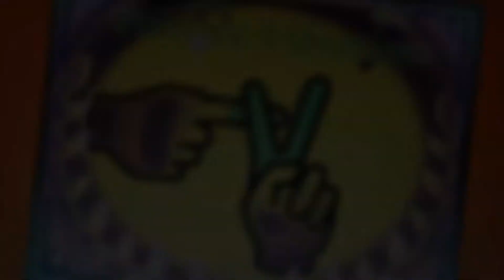[DANCE] Navor - With You, & AshZone - LOGIN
Gotta try out this new place with some Future Bass!! Haha!

I like Future Bass music, because it seems like the majority of it is just a mega-chilled out version of Dubstep; like if Dubstep took a Xanax, hahaha.

But this is my new home for the time being, I'm staying with a way-awesome lady and her dog Noah. I'm doing it big dog status out in Fargo, and making things happen, all thanks to the Will of the Lord!

Also, this is NOT an official music video, BUT, if the original artists wanted to put me in a video of theirs, dancing to there music, I would be more than happy to oblige for very little cost. (hint hint, haha.)

But seriously, it's best if You get me in your video now, while it is at a low cost, because someday I'm gonna be in high demand, and I don't know if I'll be able to maintain this humility!! (See how humble I am now?? Hahhaha jk)

But I get it, if you've looked this far into the description You probably liked the songs I was jammin' on and was hopin' to pick'em up yourself, am I right?? (if I am, comment, "You were right" in the comment section down below! (there's that humility again!!)) But I beg of You, please do support these artists, I'll leave a little link down below so You can go!